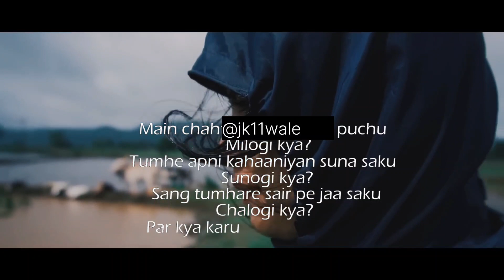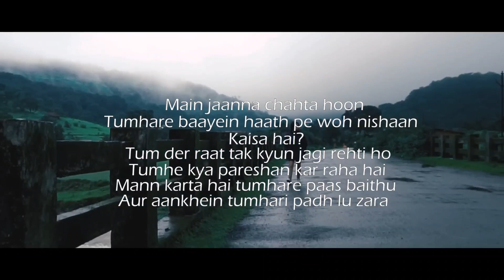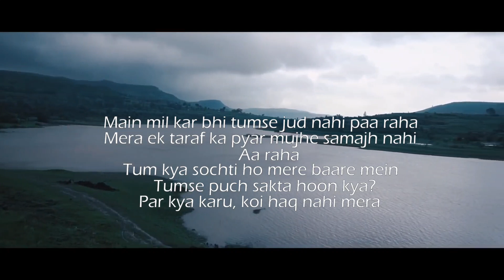Tum pe haq nahi mera 😔 | Latest One Sided Love Poetry | Hindi | By Gourav Sharma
hit likes.

hit likes.